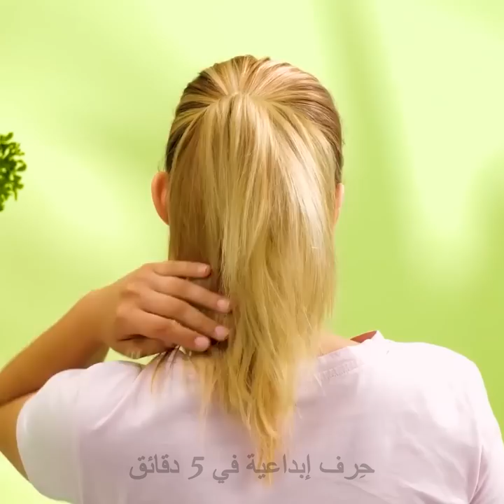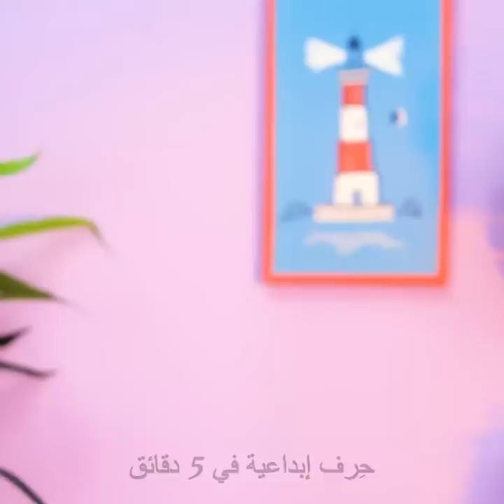أفكار رائعة للشعر عليك تجربتها فوراً! || حيل للجمال والماكياج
الطوابع الزمنية:
00:00 - كعكة شعر جذابة
00:21 - أفكار رائعة لتصفيفات الشعر
00:47 - إذا كان حجم شعرك صغيراً